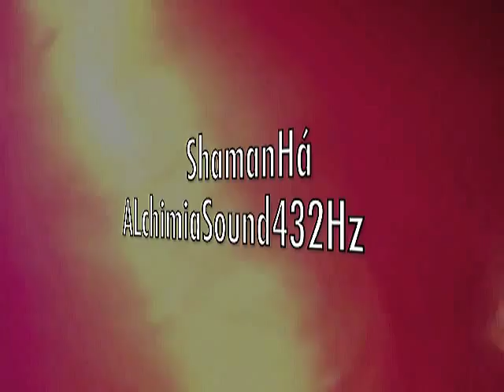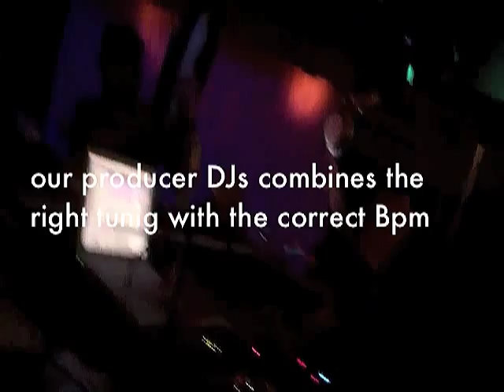‪AlchimiaSound432Hz - ShamanHá by TizianoRibiscini & FlaviaVallegaKrystael‬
Song: ShamanHá by Tiziano Ribiscini Aka Uak & Flavia Vallega Krystael
Editing video by Mauro Giulianini & Francesc Sàez.

AlchimiaSound432Hz with:

Flavia Vallega Krystael (voice, shaman drums, rattlesnakes, gong, native flute, vocal effects, composer)
Cristina Belli Thamaak (voice, shaman drums, rattlesnakes, tibetan bowls)
Mauro Giulianini Thamaak (voice, shaman drums, percussions, theremin, native flutes)
Francesc Wama Icshaw (voice, shaman drums, percussions, rattlesnakes)
Tiziano Ribiscini Aka Uak Dj (producer, voice, theremin, effects)

AlchimiaSound432Hz is a re-evolution based on the need to change the frequencies and the message of the music.

From our personal experience, we saw the powerful and positive influence of music in 432Hz used either for therapeutic and playful, for this we are committed above all to create the music for sonic change frequencies in clubs.
AlchimiaSound432Hz combines the right tuning at 432Hz with the correct bpm (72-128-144...) The bpm of a balanced heart is 72, if you hasten to be in congruence with the base of 72 bpm.
With these corrections, the body and mind are in harmony, reaching a state of absolute natural energy.
 Now is possible to live unforgettable nights and convert every clubs in a healthy place to have fun, join, expand perceptions and spirit.

(Español)
Canción: ShamanHá de Tiziano Ribiscini Aka Uak & Flavia Vallega Krystael
Edición de vídeo: Mauro Giulianini

AlchimiaSound432Hz con:

Flavia Vallega Krystael (voz, tambor chamánico, crotalos, gong, flauta nativa, efectos vocales, compositora)
Cristina Belli Thamaak (voz, tambor chamánico, crotalos, cuencos tibetanos)
Mauro Giulianini Thamaak (voz, tambor chamánico, percussiones, theremin, flautas nativas)
Francesc Wama Icshaw (voz, tambor chamánico, percussiones, crotalos)
Tiziano Ribiscini Aka Uak Dj (producer, voz, theremin, efectos)

AlchimiaSound432Hz es una evolución basada en la necesidad de cambiar las frecuencias y el mensaje de la música. Según nuestra experiencia personal, hemos observado la influencia poderosa y positiva de la música a 432Hz utilizada para fines lúdicos y terapéuticos, por lo tanto, estamos comprometidos, sobre todo, en crear músicas para cambiar las frecuencias sonoras y el ritmo en los clubs.
AlchimiaSound432Hz combina la correcta afinación a 432Hz con el correcto bpm (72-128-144...). El bpm de un corazón equilibrado es 72, si lo aceleramos tiene que estar en coherencia con el bpm base de 72. Con estos ajustes logramos que el cuerpo y la mente entren en armonía, alcanzando un estado de absoluta energía natural. Ahora es posible vivir noches inolvidables y convertir cada disco club en un lugar sano donde divertirse, unirse, expandir las percepciones y el espíritu.

(Italiano)
Musica: ShamanHá di Tiziano Ribiscini Aka Uak & Flavia Vallega Krystael
Editing video: Mauro Giulianini Thamaak

AlchimiaSound432Hz con:

Flavia Vallega Krystael (voce, tamburo sciamanico, sonagli, gong, flauto nativo, effetti vocali, compositrice)
Cristina Belli Thamaak (voce, tamburo sciamanico, sonagli, ciottole tibetane)
Mauro Giulianini Thamaak (voce, tamburi sciamanici, percussioni, theremin, flauti nativi)
Francesc Wama Icshaw (voce, tamburi sciamanici, percussioni, sonagli)
Tiziano Ribiscini Aka Uak Dj (producer, voce, theremin, effetti)

AlchimiaSound432Hz è una ri-evoluzione basata sulla necessità di cambiare le frequenze e il messaggio della musica.
Dalle nostre personali esperienze, abbiamo constatato la poderosa e positiva influenza della musica a 432Hz utilizzata sia a scopo lúdico che terapeutico, per questo ci siamo impegnati sopratutto a creare delle musiche per cambiare le frequenze soniche ed i ritmi nei clubs.
AlchimiaSound432Hz combina la giusta accordatura a 432Hz con il corretto bpm (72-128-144...) Il bpm di un cuore equilibrato è 72, se lo acceleriamo dev'essere in congruenza con il bpm base di 72. Con queste rettifiche il corpo e la mente sono in armonía, raggiungendo uno stato di assoluta energía naturale.
Ê quindi ora possibile vivere notti indimenticabili e convertire ogni discoteca clubs in un luogo sano dove divertirsi, unirsi, espandere le percezioni e lo spirito.